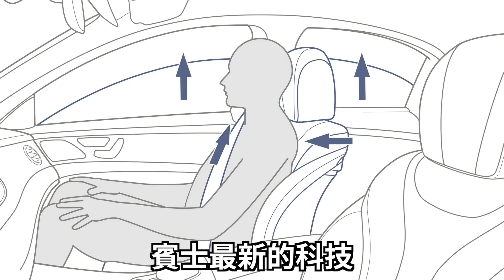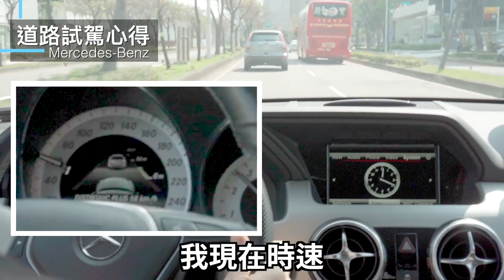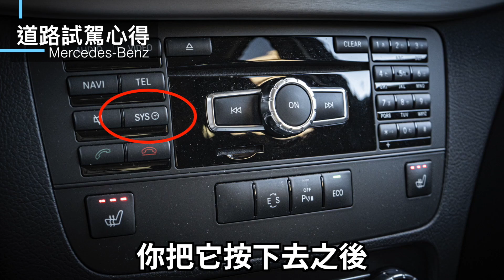老蕭還想再擁有一次！日規外匯車GLK350 有型/實用/好玩「泡芙我想off-road」【老蕭來說中古車】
｜為什麼還想再買一台GLK當代步車了？老蕭泡芙即將迎接新生命？預產期兩個月？！｜

兩年前老蕭曾擁有日規外匯GLK300
賣掉了之後還是會懷念開著它的感覺
是什麼原因讓老蕭無法忘懷？

「日規外匯GLK350 有型/實用/好玩」
有型：已G-Car的硬朗造型設計，跟時下流線型的休旅車都不一樣
實用：高度適中，老人家小孩上下車容易；後車廂空間夠大
好玩：擁有4 Matic四輪傳動，車體鋼性足，山路越野、下雪溼滑地面都沒問題！

老蕭也預計今年七月要購買一台GLK當代步車
如果你也喜歡GLK，趕快來找老蕭買車當車友！